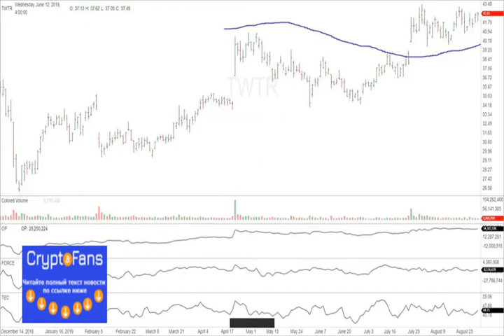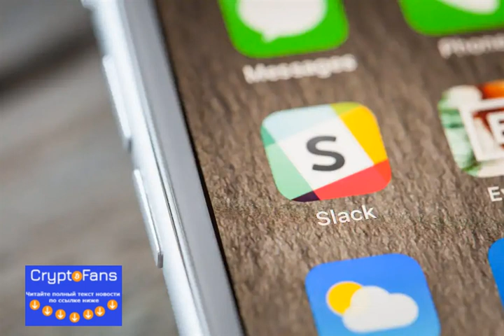Twitter Stock Breakout Could Spark Monster Bull Run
The social media firm’s net income grew from -$108,063 million in 2017 to $1